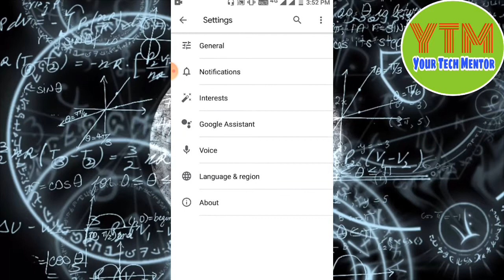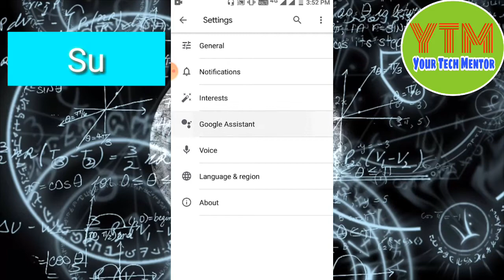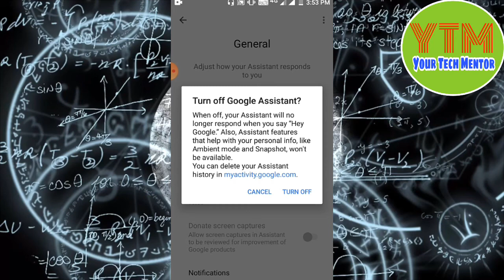How To Turn Off Google Assistant | Google Assistant Ko Kaise Band Karen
In this video I'm going to tell you that how you can turn off google assistant in just 2 minutes.